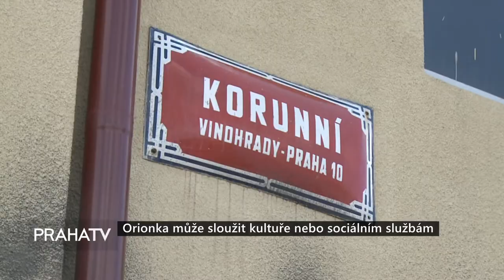Orionka může sloužit kultuře nebo sociálním službám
Areál tramvajového a trolejbusového Vozovny Orionka je už dlouhá léta bez využití, to by se mělo ale už brzy změnit. Hlavní město plánuje areál pronajmout. Ten by pak mohl sloužit kultuře, sportu nebo sociálním službám.